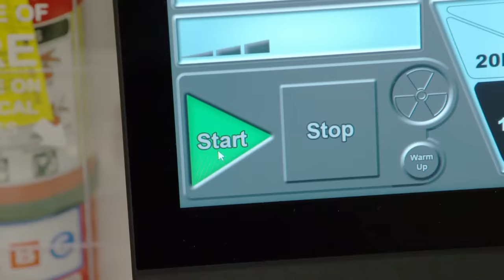Dr. Lee Removes 14 Oz Keloid From Woman's Ear | Dr. Pimple Popper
Dr. Sandra Lee begins removing four massive keloids from her patient's ears weighing a staggering 14 oz and uses radiotherapy to help keep her keloids from returning.